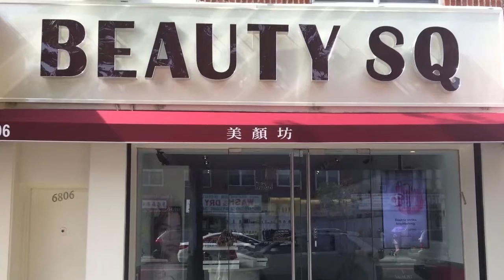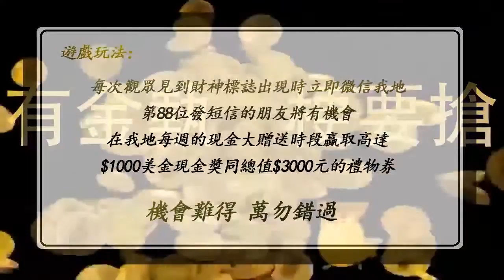錆菁相識 1 9